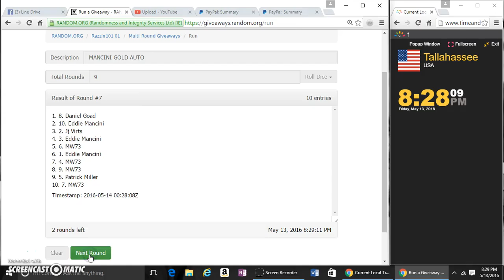MANCINI GOLD AUTO